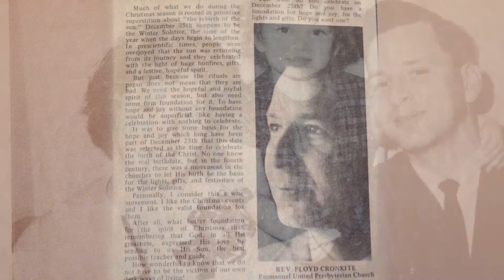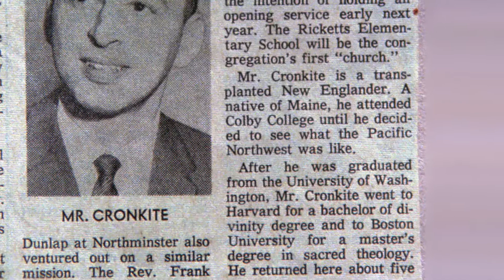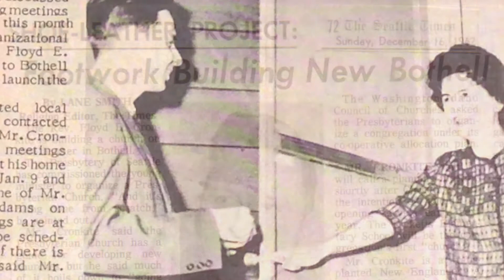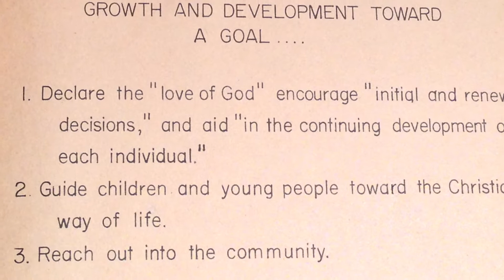Together In One Place: A celebration of 50 years at EPC Bothell, WA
A video presented during the celebration of the 50th anniversary for Emmanuel Presbyterian Church of Bothell, WA